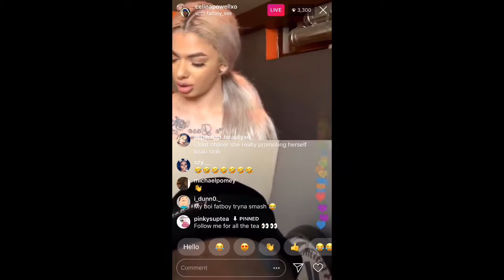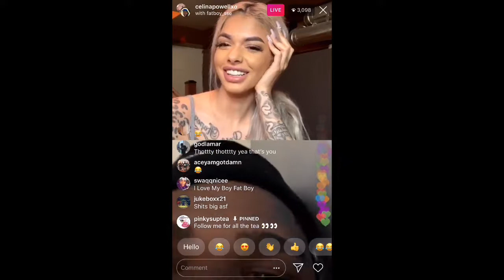Fat Boy SSE Golive With Thot